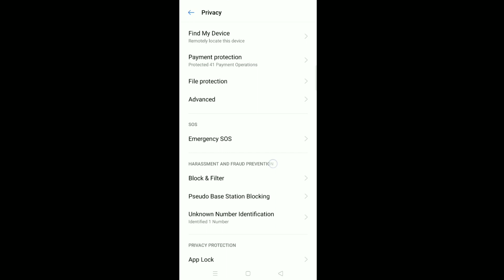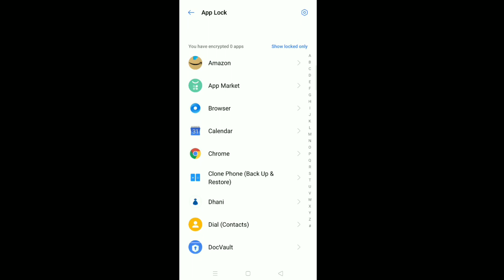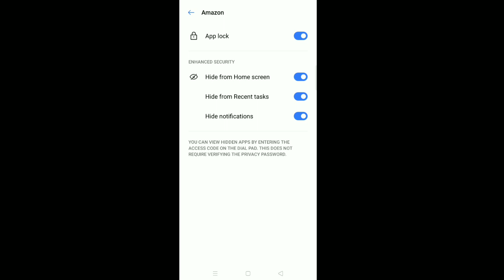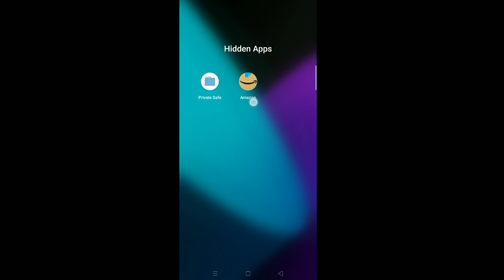apps hide kaise karen | How to hide apps on android without app in 2022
Hello and welcome dosto aagaya hun ek new lekar

es video me mi upko bataunga up upne personal applications kaise hide karenge

Hide apps on androidHow to hide apps on android without apphow to hide apps
how to hide apps on android no root
how to hide apps on android phone
how to hide apps on android root
how to hide apps on android device
how to hide apps on android without launcher